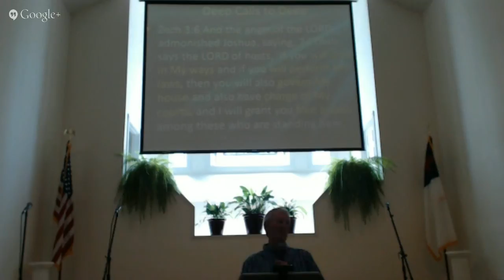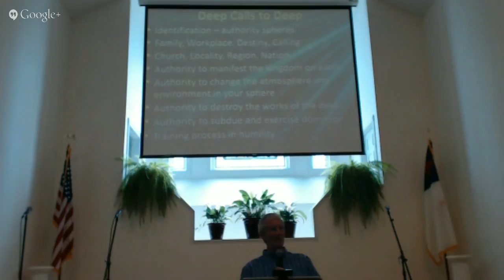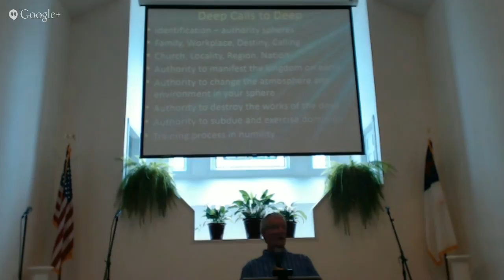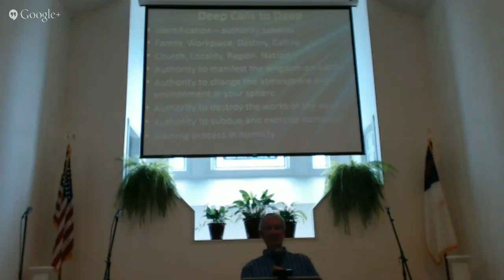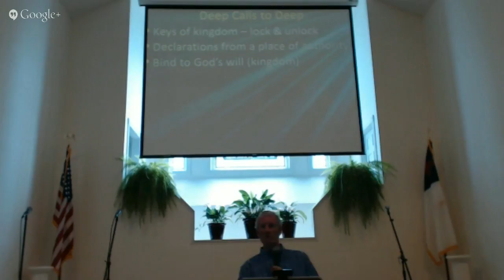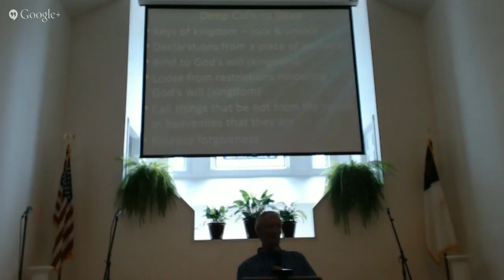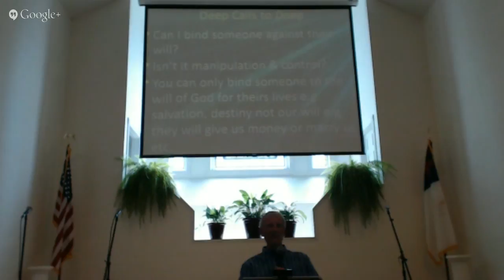Mike Parson Wednesday Aft 1